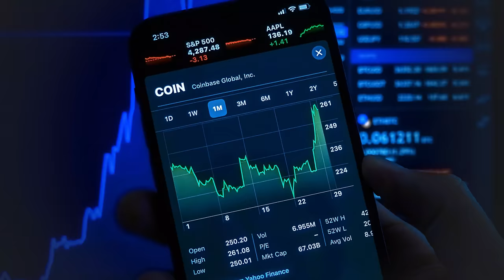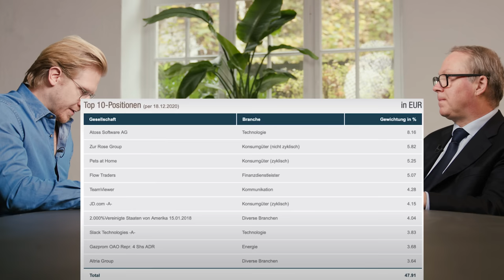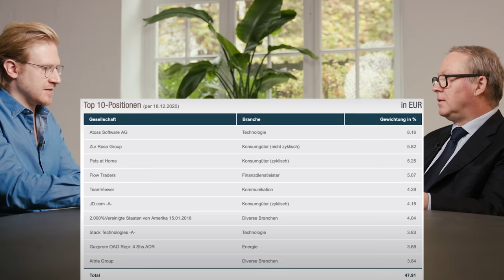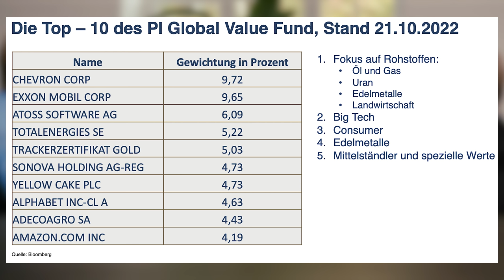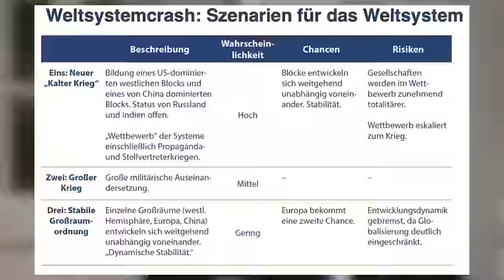Max Otte: Warum die Welt gerade crasht – und wie ich jetzt investiere!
Crasht jetzt wirklich das Weltsystem? Professor Max Otte erklärt im exklusiven Interview, warum die alte Weltordnung gerade aus den Fugen gerät und was jetzt auf uns zukommt. Und wie soll man in dieser heiklen Phase sein Geld investieren? Fondsmanager Otte hat einen klaren Kompass und verrät, auf welche Branche er jetzt vor allem setzt, bei welchen Aktien er eine Zeitenwende sieht und warum man sein Geld durchaus in Ländern wie Liechtenstein oder der Schweiz parken sollte. Natürlich haben wir auch über China, eine Eskalation des Taiwan-Konflikts und die Schwäche Europas gesprochen

Weltsystemcrash von Max Otte

Du brauchst noch ein Depot? Hier kaufe ich meine Aktien

📘 Marios Bestseller "Was ich mit 20 Jahren gerne über Geld, Motivation, Erfolg gewusst hätte

TIME STAMPS
00:00 Einleitung
00:01:09 Nur eine Bärenmarktrally?
00:02:44 Kein Crashprophet mehr?
00:04:48 Ottes letzter Aktienkauf
00:06:18 Das ist falsch gelaufen
00:08:00 Zeitenwende bei Tech?
00:09:18 Gazprom noch im Depot
00:12:44 Öl & Gas hoch im Kurs
00:16:11 Uran-Aktie YELLOW CAKE
00:19:04 Schwierigster Markt ever?
00:21:50 Vergleich zu 2000
00:26:19 Big Tech unter Druck
00:28:24 Wie heftig wird Rezession?
00:31:45 So analysiert Otte Aktien
00:34:52 Crasht grade die Welt?
00:41:45 Darum noch nicht ausgewandert
00:43:50 Was kommt auf uns zu?
00:49:25 In China investieren?
00:55:35 Müssen die Sanktionen weg?
01:01:42 Taiwan-Konflikt vor Eskalation?
01:06:04 Neue Finanzkrise?
01:07:52 Notenbanken impotent?
01:11:28 Inflation gut für den Staat?
01:16:22 Geld in Europa noch sicher?
01:19:00 Was ändern als Kanzler?
01:23:58 Die Wahl zum Bundespräsidenten ...